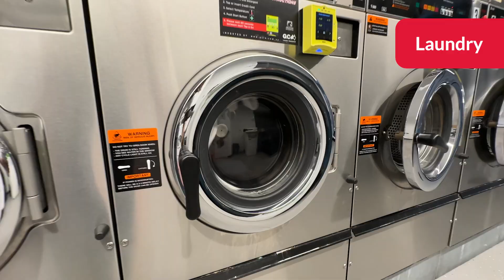UniLodge Royal Melbourne | Property Tour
You'll never leave home once you move into UniLodge Royal Melbourne! You will be living it up - royal style - with heaps of facilities on-site including the rooftop terrace outdoor cinema with BBQ, plus a media room with a large screen, music room with grand piano, open lounges, fully equipped gym, laundry, communal kitchen and outdoor courtyard with BBQ here as well!